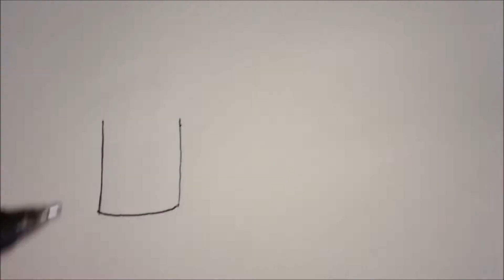Episode 051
ashcan